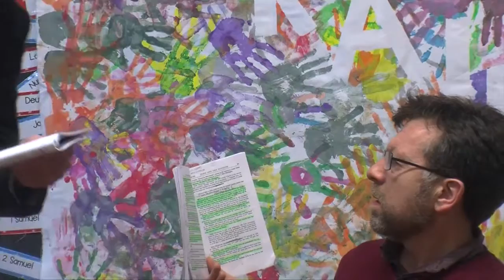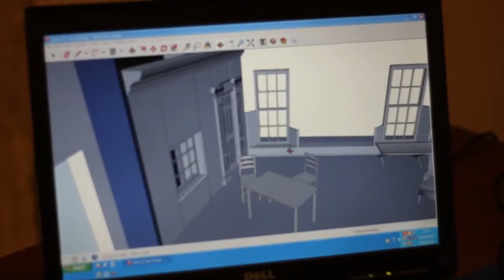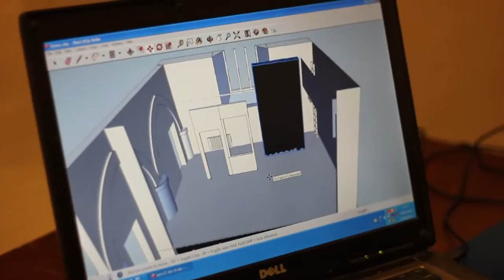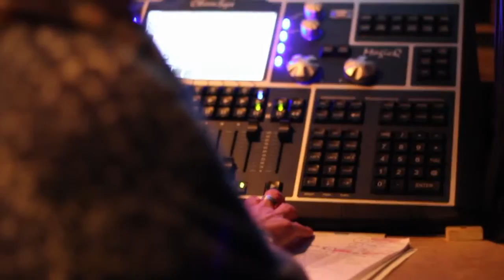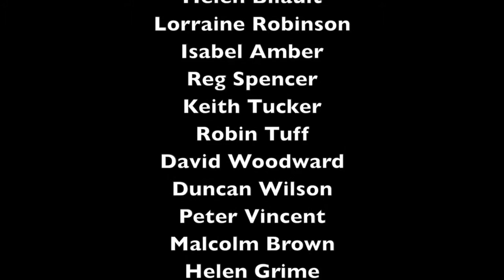MICHAEL WATKING: FROM AUDITIONS TO APPLAUSE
A Behind-The-Scenes look into the inner workings of an amateur dramatics company from Winchester, as they put on a production of Sean O'Casey's 'Juno & The Paycock' to mark the 100th Anniversary of the Easter Rising.

Director: Michael Watkins
Producer: Caroline Utti

BA (Hons) Journalism
The University of Winchester